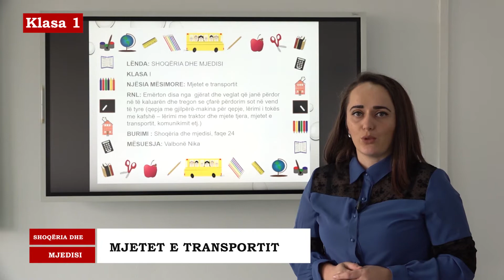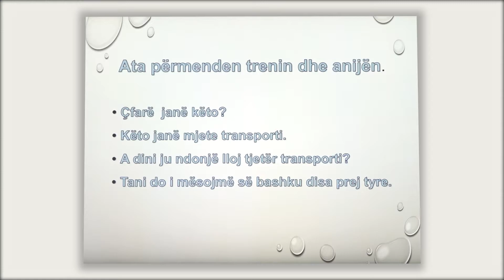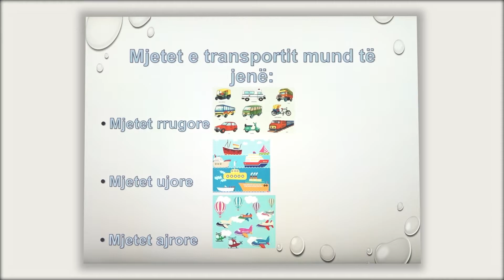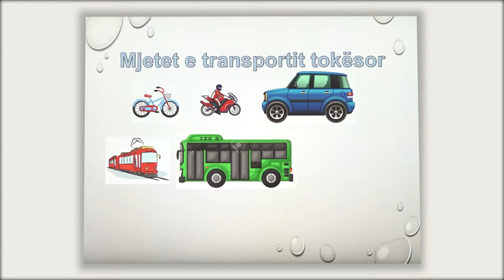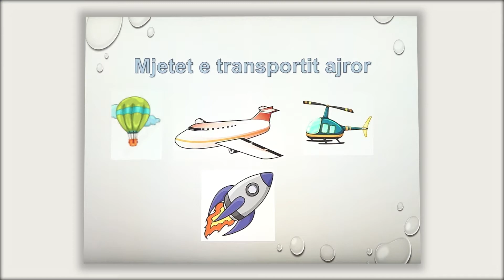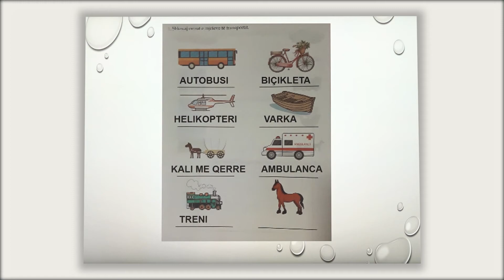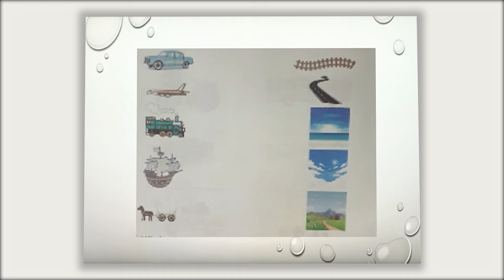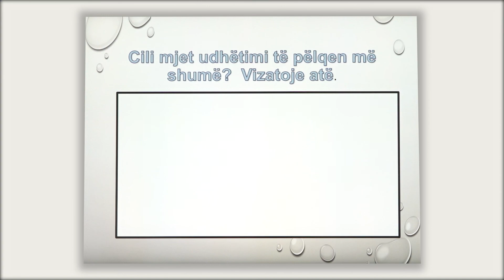1 05 011 - Java e njëmbëdhjetë - Shoqëria dhe mjedisi - mjetet e transportit valbone nikaj